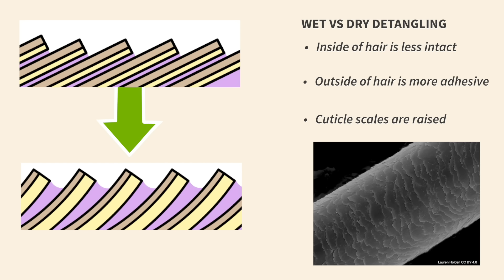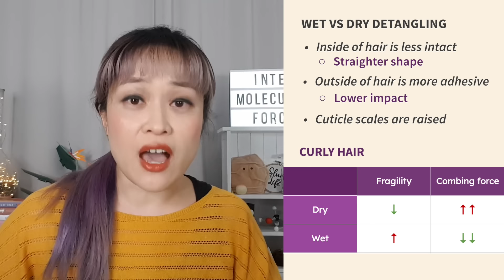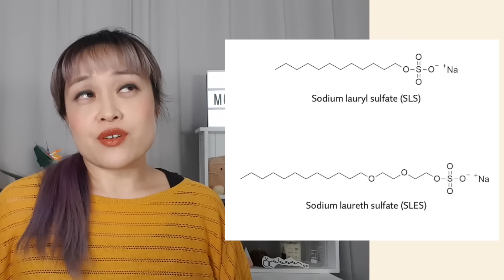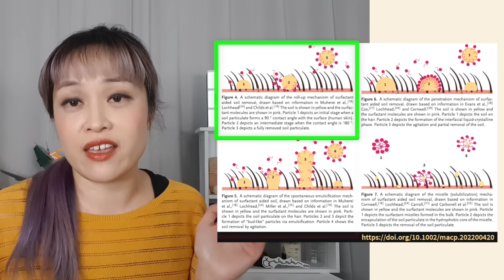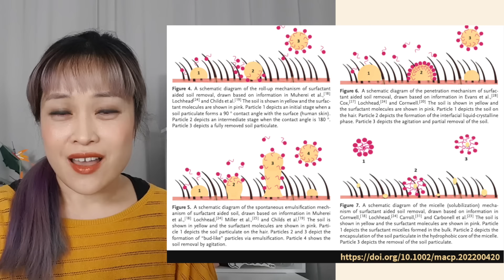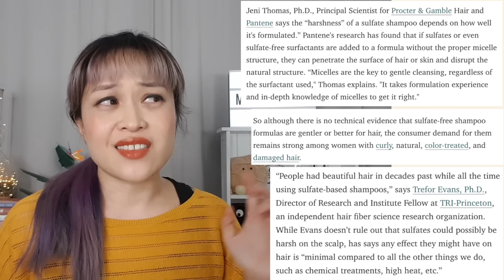Scientist explains: What everyone gets wrong about sulfates in shampoo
Do sulfates really strip hair, or clean better? I'm doing a deep dive into the science of how shampoo actually works, and why hair science is so confusing.

In this video:
0:00 Hair science is a mess
1:07 Diversity of hair
2:27 Straight vs curly detangling
4:33 Can we please just agree on "keratin"??
6:11 How shampoos and sulfates really work
10:27 Sulfates strip LESS?
11:01 Intentional product design
12:33 Foam?